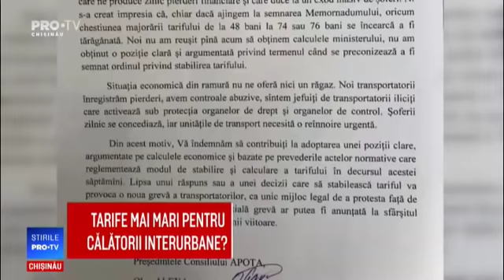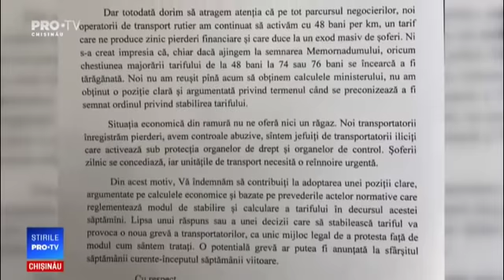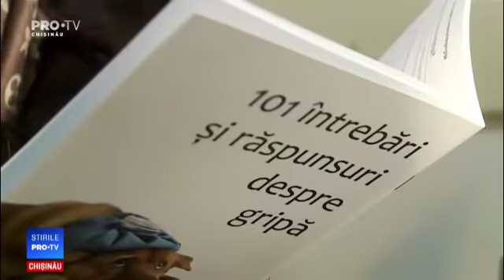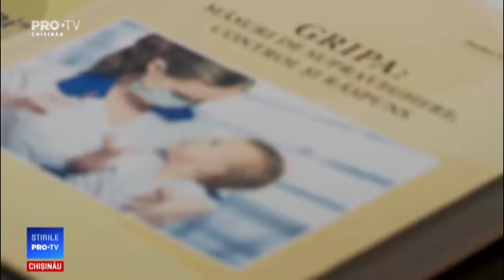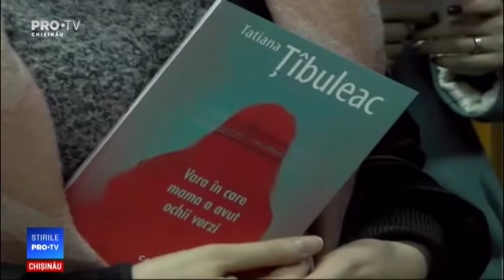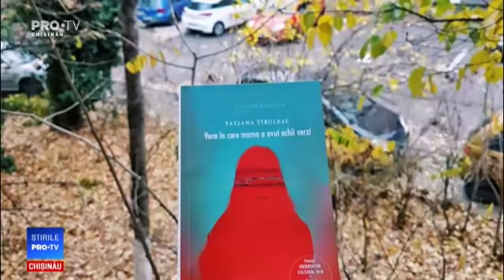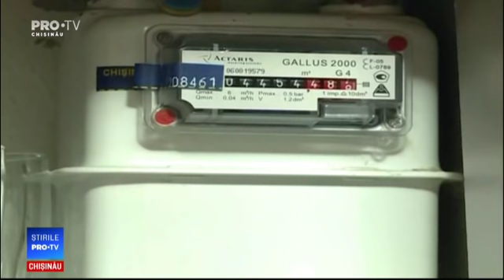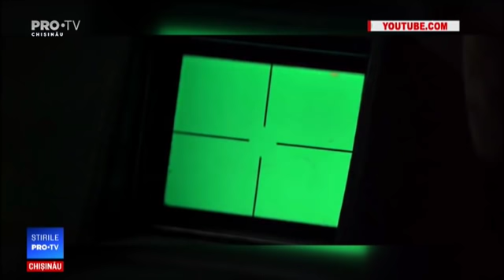Stirile Pro TV 02 DECEMBRIE 2019 (ORA 20:00)